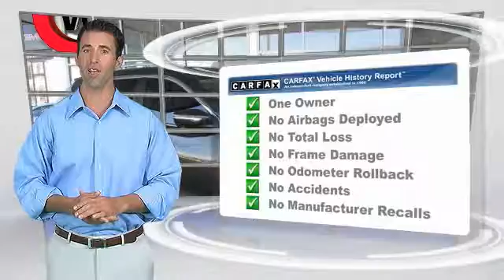2014 Nissan Rogue Seaside CA U26137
Cardinale GMC
2 Heitzinger Plaza